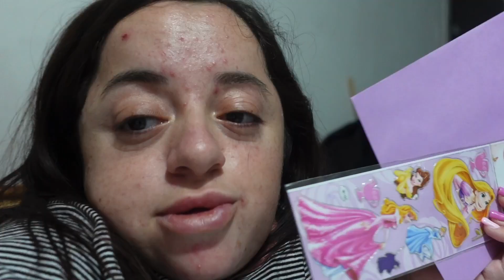REGALO SORPRESA POR EL DÍA DE LA AMISTAD 😍 - MELVLOGS